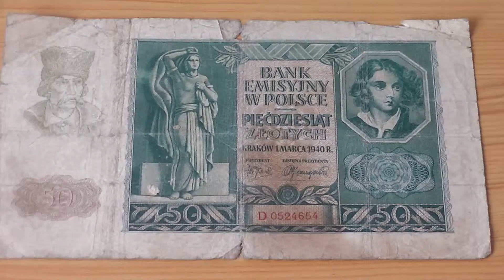50 Zlotych of 1940 - Old Poland money bill Bank Emisyjny W Polsce